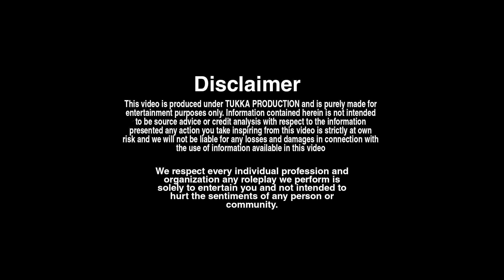Amir Baap की बिग्रल औलाद... 😳 , आज पानी मे बह गया ..? | Tukka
NEW Facebook Page  :

 / danishkhanprank

Tukka Facebook Page :

 / tukkathetalentt